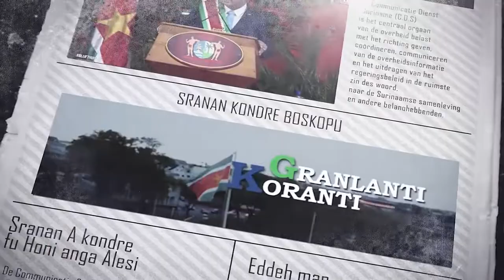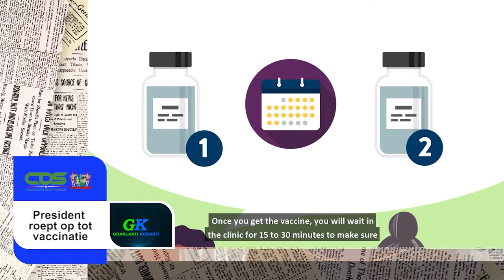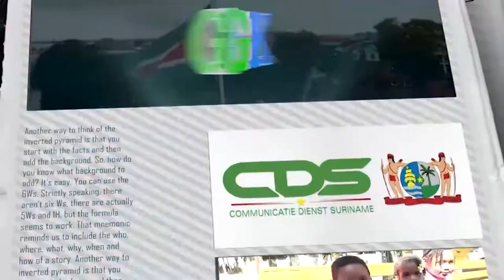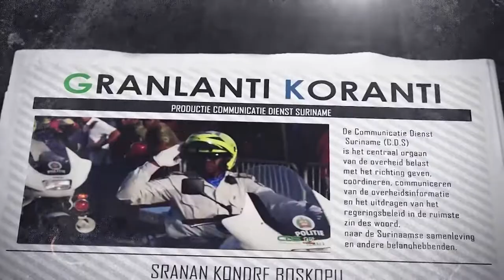GRANLANTI KORANTI, DD 4 JUNI 2021